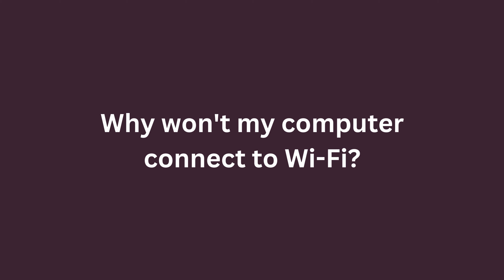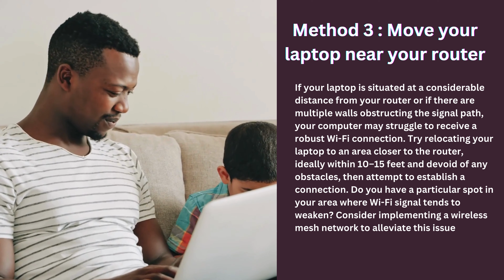LAPTOP WON’T CONNECT TO WIFI - 4 Methods To Fix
Struggling with your laptop's Wi-Fi connection? Watch this video for four effective methods to fix the issue and get back online fast! Whether it's troubleshooting airplane mode, router problems, incorrect passwords, or signal strength, we've got you covered. Don't let Wi-Fi woes slow you down – tune in now!